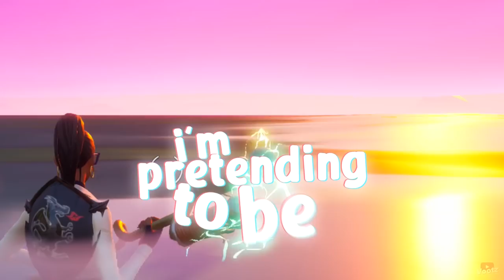Extremely Riveting Fortnite Moments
I quickly put together some of my favorite moments I got while playing season 4. Epic Victory Royales, Carrying a Kid to his First Win, Trolling in Duos Fill, Insane Elims, Trickshots, High IQ Plays, WE GOT IT ALL BABY!!

USE CODE VOOTZ
USE CODE VOOTZ
USE CODE VOOTZ